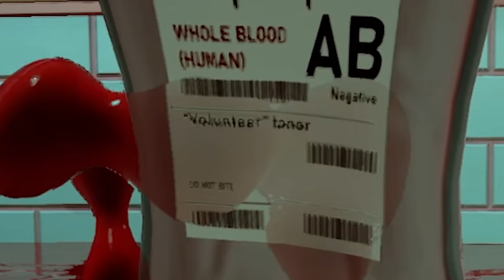We Surfed a GIANT Wave of Blood as Piranhas in I Am Fish!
Welcome back to I Am Fish with Ctop and SimplyChris! Today we play as the Piranha Fish again! I Am Fish is a charming, physics-based adventure starring four intrepid fish friends, forcibly separated from their home in a pet shop fish tank. Swim, fly, roll and chomp your way to the open ocean in a bid for freedom and to re-unite once again.